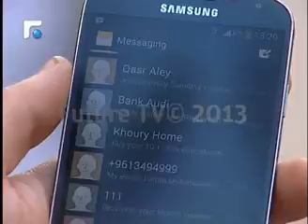رسائل نصية اعلانية في موسم الاعياد بالجملة والمفرق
في موسم الاعياد، رسائل نصية تحمل عروضا واعلانات، فإلى اي حد تنتهك هذه الرسائل خصوصية المواطن. تقرير: سلمان العنداري. تقارير إخبارية
News Reports